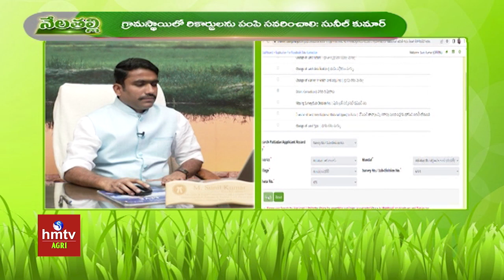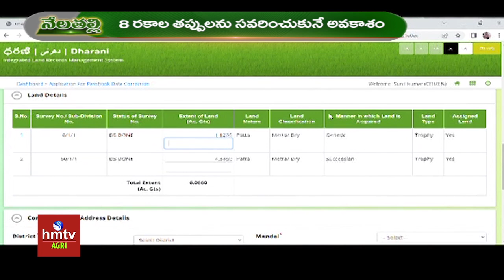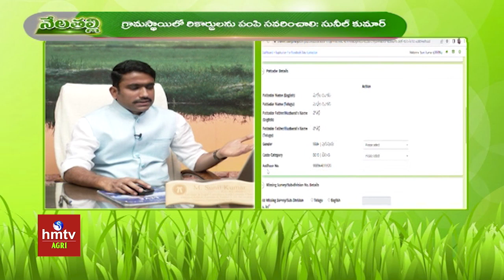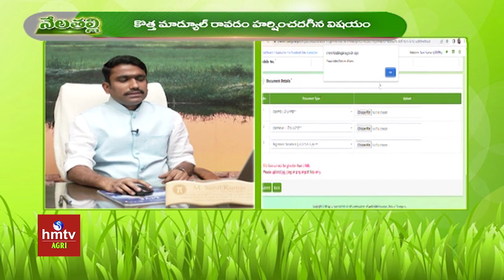పాసు పుస్తకంలో విస్తీర్ణం తక్కువుంటే ధరణిలో ఈ ఆప్షన్ ఎన్నుకోవాలి | hmtv Agri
పాసు పుస్తకంలో విస్తీర్ణం తక్కువుంటే ధరణిలో ఈ ఆప్షన్ ఎన్నుకోవాలి | Acreage Options in Dharani | hmtv Agri